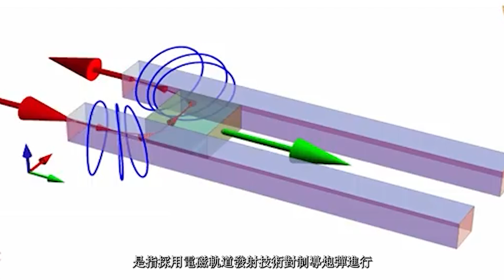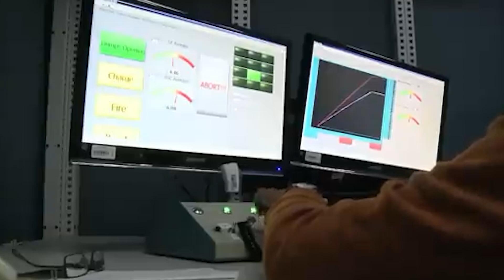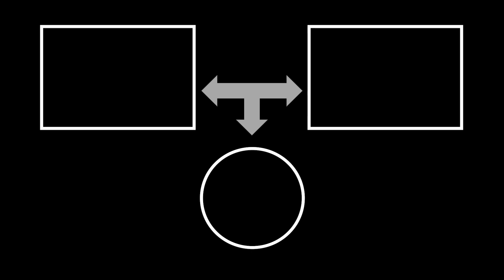亮相車載電磁軌道炮！究竟有何优势？为何各国都在争先研制？将在何时服役？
磁軌砲的動力來源與其他武器不同，不使用炸藥與推進劑，而是使用電磁力取得巨大動能來發射砲彈，傳統軍事用槍械的槍口初速無法超越每秒2000米，而磁軌炮能達到每秒3000公尺。另外磁軌砲能避免傳統炸藥與彈頭儲存的風險，以及相對低廉的成本亦是磁軌砲的優勢
The power source of the railgun is different from other weapons. It does not use explosives or propellants. Instead, it uses electromagnetic force to obtain huge kinetic energy to launch the projectiles. The muzzle velocity of traditional military firearms cannot exceed 2,000 meters per second, while the railgun cannot exceed 2,000 meters per second. Can reach 3000 meters per second. In addition, railguns can avoid the risks of traditional explosives and warhead storage, and their relatively low cost is also an advantage of railguns.